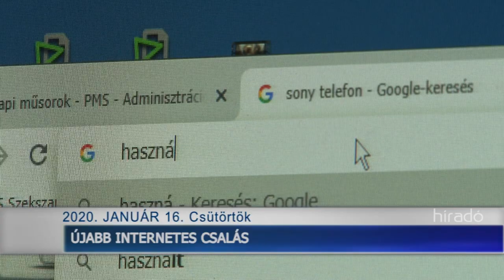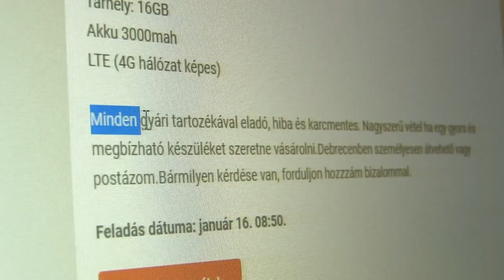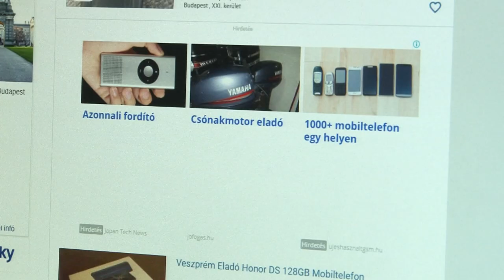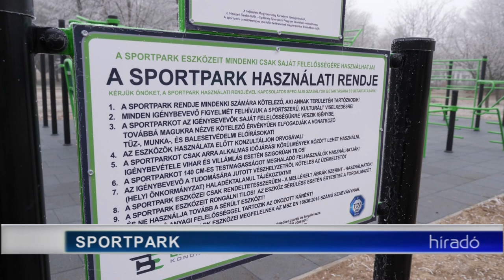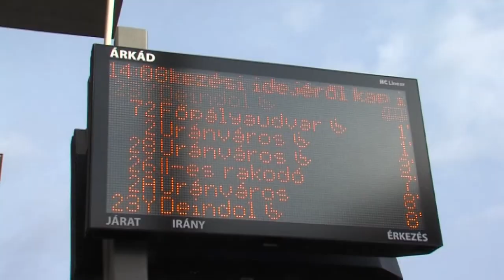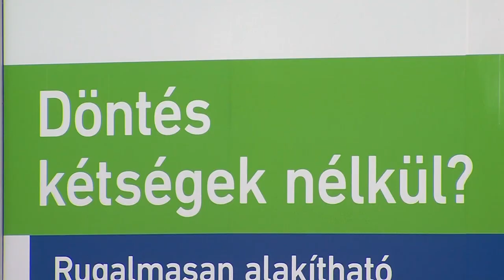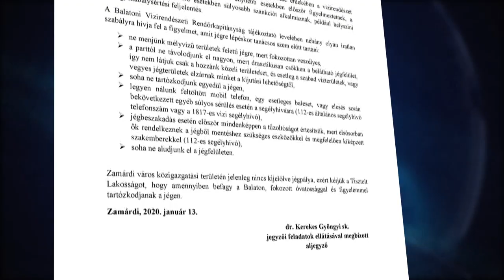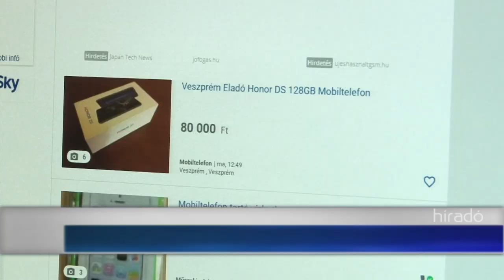Híradó - Tolnatáj TV 20200116